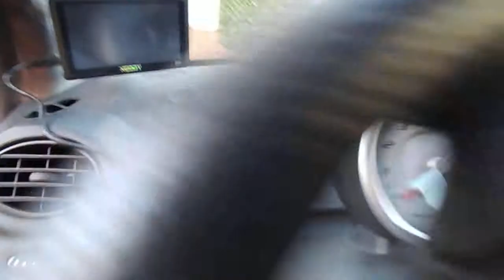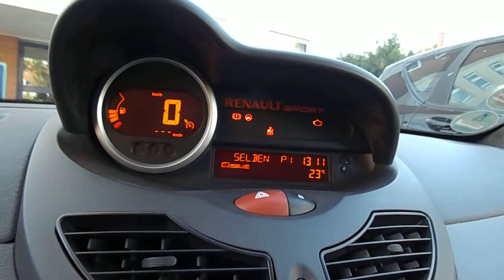Renault Twingo RS